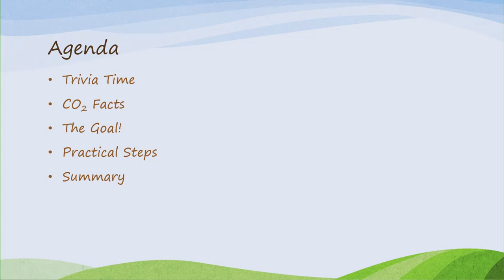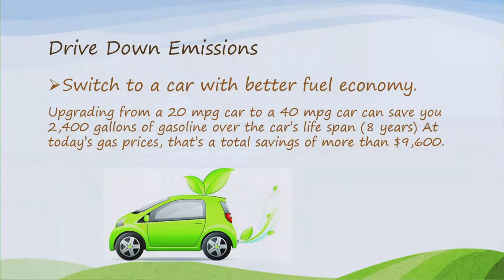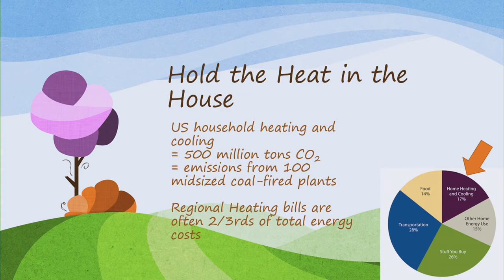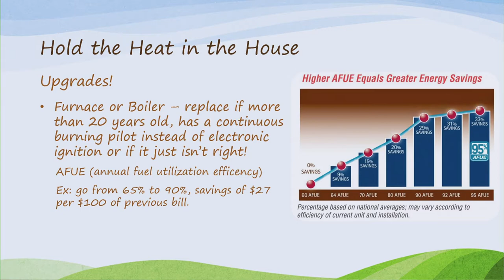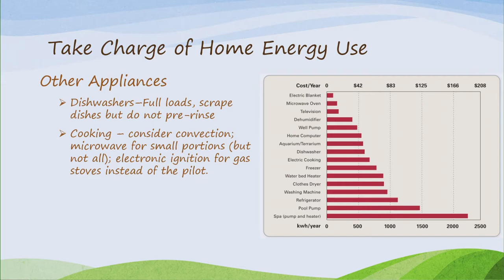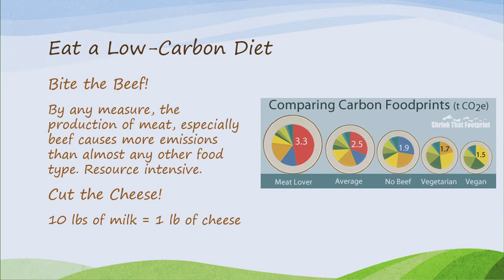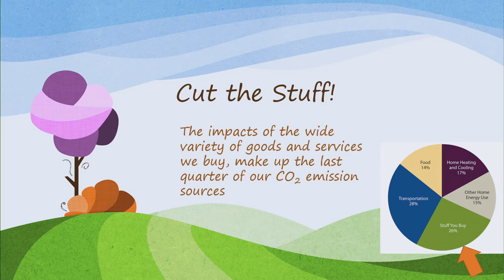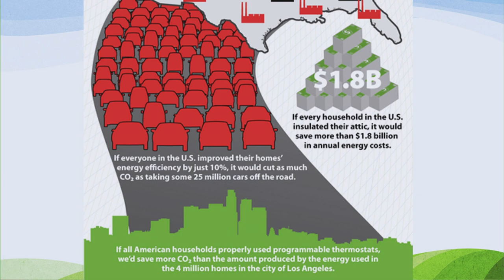10 Practical Steps for Lower Carbon Living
Community Lecture - Part of the Town of Penfield Energy and Environmental Advisory Committee Talks held in 2014
Whether you want to save the planet or just save some money, there are practical things we all can do to reduce our carbon footprint. Environmental Engineer Cynette Cavaliere will share 10+ simple things we can do to reduce emissions, energy use, and waste.
For more information on the Penfield Energy and Environmental Advisory Committee